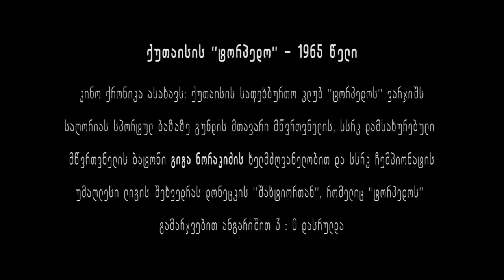ქუთაისის ტორპედო 1965 წელი / Torpedo Kutaisi 1965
⚽️1960 წლებში მთელი ქუთაისი ფეხბურთით ცხოვრობდა, ცენტრალური სტადიონი მუდამ გადავსებული იყო. იმ დროს „ტორპედოში“ მრავალი მაღალი კლასის ფეხბურთელი თამაშობდა, რომლებიც დახვეწილი ტექნიკით და სისწრაფით გამოირჩეოდნენ, თუმცა ლამაზ და ეფექტურ თამაშს შედეგიანობა ნაკლებად ახლდა. ამიტომაც იყო, რომ გუნდი უმაღლესი ლიგის ქვედა ნაწილში იმკვიდრებდა ადგილს. ქუთაისის „ტორპედოს“ სპეციალისტები ხასიათის გუნდს უწოდებდნენ. ტორპედოს არაერთხელ დაუმარცხებია სსრკ ჩემპიონატის გრანდი, მაგრამ თვითონ უფრო ხშირად აუტსაიდერთან დამარცხებულა. ისტორია ასეთ მრავალ მაგალითს ინახავს ... ერთ ერთი კი სწორედ 1965 წლის პირველობას უკავშირდება. 1965 წლის 31 ოქტომბერს ქუთაისის „ტორპედო“ შინ იღებდა ჩემპიონატის ლიდერს კიევის დინამოს, რომელიც გამარჯვების შემთხვევაში ოქროს მედლებს და პირველ ადგილს ინაღდებდა. მოხდა უდიდესი სენსაცია - შეიძლება ითქვას, რომ იმ დღეს „ტორპედოელებმა“ მთელი საბჭოეთი აალაპარაკეს. მათ ფაქტობრივად ოქროს მედლები ჩამოხსნეს კიეველებს. მასპინძლებმა, საბჭოთა კავშირის ნაკრების ფეხბურთელებით გაძეძგილი მეტოქე 1 : 0 დაამარცხეს. ტორპედოელთა კაპიტანმა იუზა ლოსაბერიძემ კიეველთა მეკარე ვიქტორ ბანნიკოვს გოლი 50 მეტრიდან გაუტანა. იმ წელს ოქროს მედლები ქუთაისელთა მოსკოველმა თანაკლუბელებმა მოიპოვეს. კონო ქრონიკაში, რომელსაც დღეს გთავაზობთ „ტორპედოს“ სწორედ ის გუნდია დაფიქსირებული, რომელმაც ეს საოცარი გამარჯვება აჩუქა ქუთაისს და მთელს საქართველოს.
⚽️In 1960, football engulfed the whole city of Kutaisi, the central stadium was always overcrowded. Many high-class players played in "Torpedo" at that time, who were distinguished by sophisticated technique and speed, but the beautiful and effective game was less productive. That was why the team was taking its place at the bottom of the Premier League. Kutaisi "Torpedo" specialists called it a team of characters. Torpedo repeatedly defeated the USSR Grand, but more often it was beaten by an outsider. History holds many examples... One of them is related to the championship in 1965. On October 31, 1965, Kutaisi "Torpedo" met Dinamo Kyiv, the leader of the championship. They would win gold medals and first place in case of victory. The biggest sensation happened - it can be said that the "Torpedoes" made a blast throughout the Soviet Union that day. They actually took gold medals from the Kyiv players. The hosts defeated the rival of the Soviet team 1: 0. Yuza Losaberidze, the Torpedo captain scored a goal from 50 meters to the Kyiv goalkeeper Viktor Bannikov. That year the Moscow teammates of Kutaisi were awarded the gold medals. This chronicle shows the team of Torpedo which gained the amazing victory to Kutaisi and the whole country, Georgia.